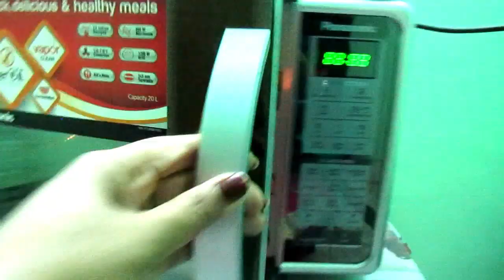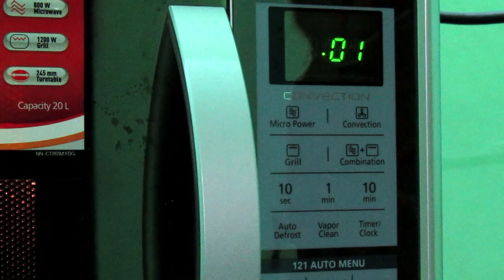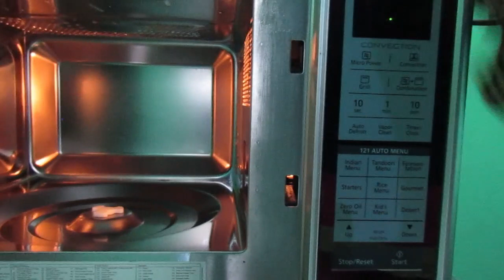How to Clean Microwave easily | Microwave Cleaning Routine | Hindi Vlog | Indian Vlogger PIU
Hi Friends, this is Indian Vlogger PIU & I am glad that you found me on youtube.